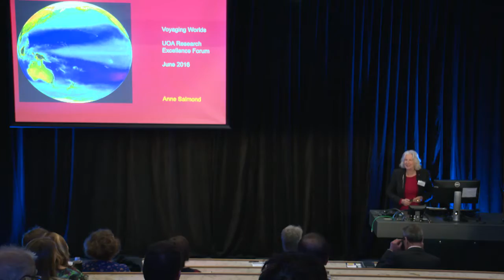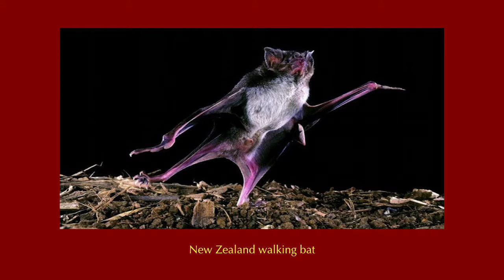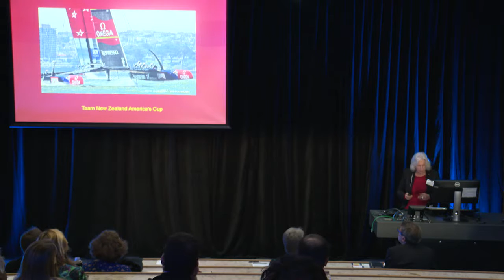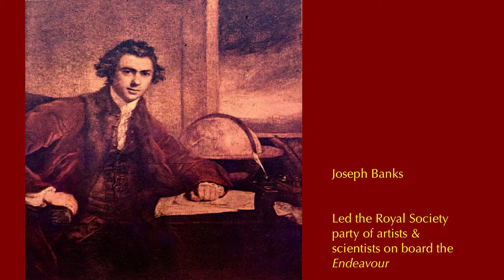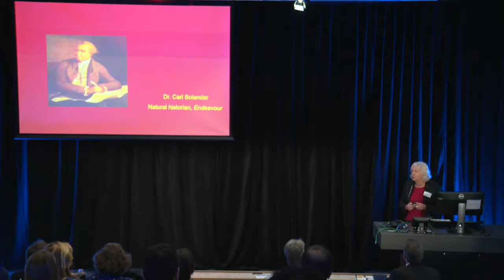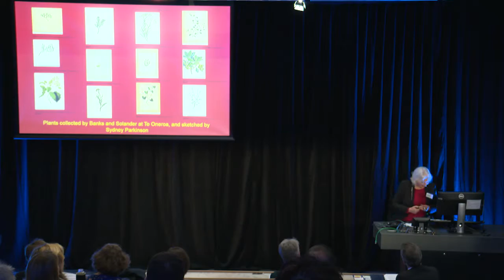Voyaging Worlds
Professor Dame Anne Salmond presents Voyaging Worlds at the 2016 Research Excellence Forum.